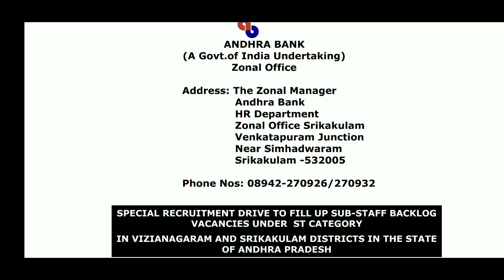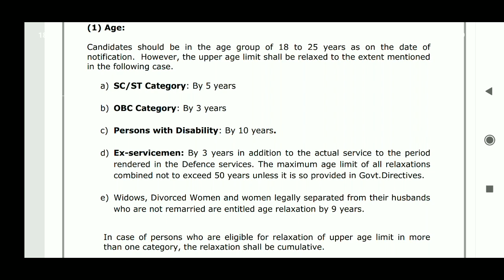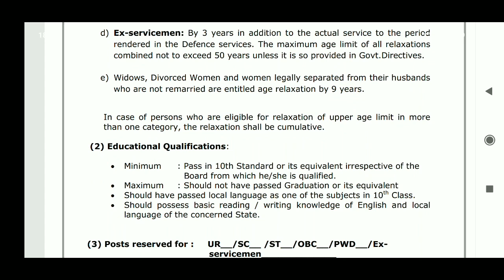ఆంధ్ర బ్యాంక్ లో Sub-Staff ఉద్యోగాలు | Andhra bank Notification 2019 | No Fess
వీడియోలు చూస్తూ డబ్బులు సంపాదించే అప్లికేషన్ కోసం.